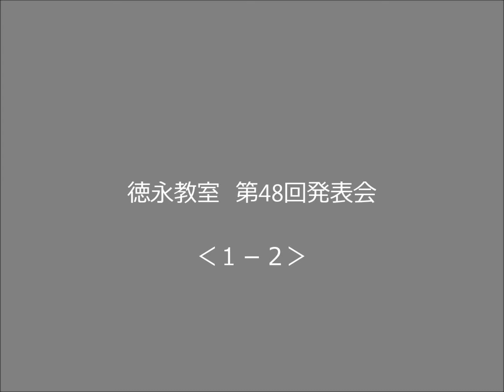徳永教室 第48回発表会‹１－２›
クロマチックハーモニカ教室発表会の模様です。